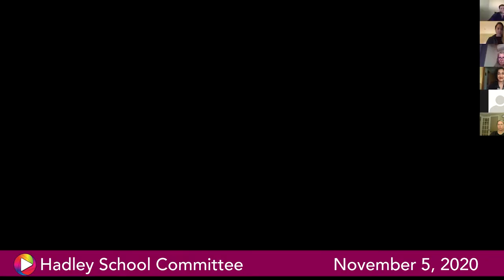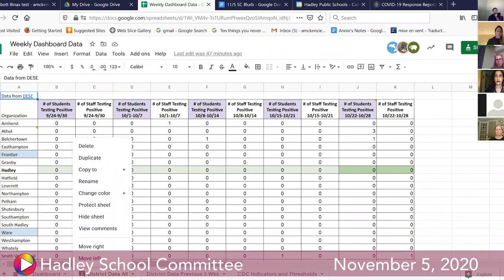School Committee, November 5, 2020